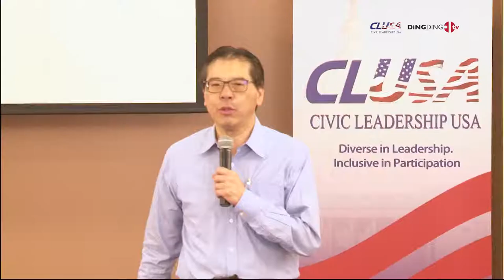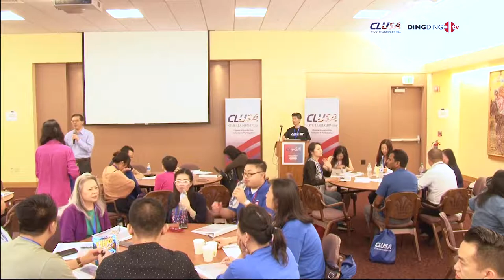Visioning a Three-Year Plan-2019 National Internship Conference Produced by DingDingTV